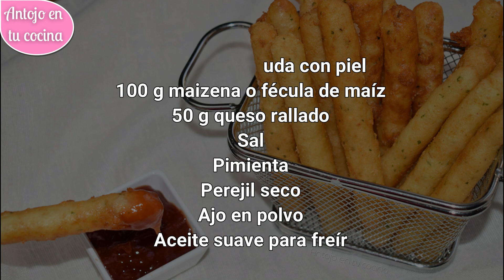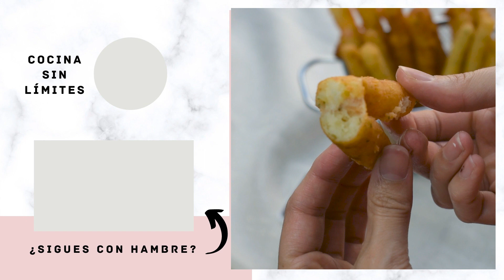🧀 PALITOS de PATATA y QUESO Muy Crujientes 🥔 Aperitivo, Entrante FÁCIL 😋Croquetas de Papa Sin Gluten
Descubre cómo preparar los Mejores y más Crujientes Palitos de Patata y Queso Fundido 🧀 🥔¡increíblemente jugosos y deliciosos! son perfectos para dipear.

✏ Paso a paso e ingredientes ESCRITOS para LEER O IMPRIMIR RECETA ➜

⭐ UTENSILIOS RECOMENDADOS PARA ESTA RECETA:

■ Prensador o pasapurés para patata